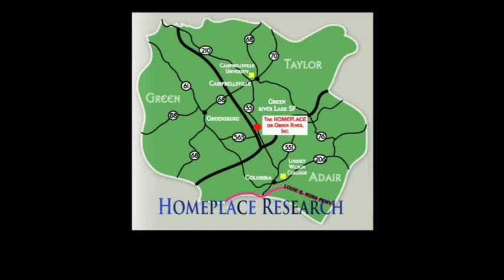Homeplace Research - Megan Merrick and Crystal Bryant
merrick bryant